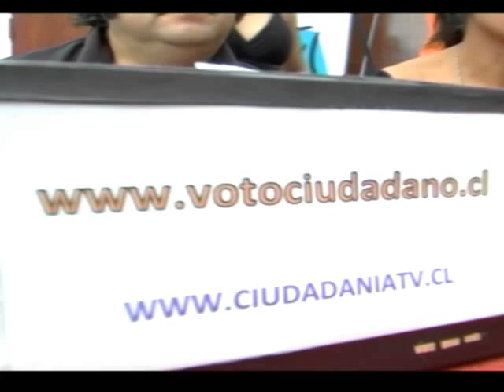Conferencia TV Digital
Conferencia de Prensa de la Mesa de Ciudadania y Television Digital